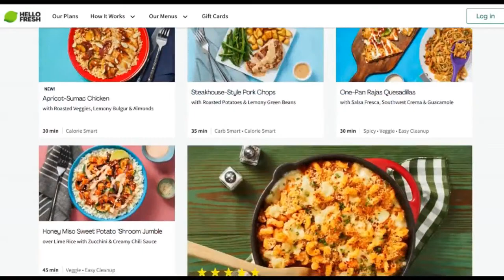How to Recruit a Spy with Robin Dreeke, Gavin Stone and Law & Lumber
How do you recruit a spy? How to you talk to people to win them over to your team? Robin Dreeke was the Chief of the Counterintelligence Behavioral Analysis Program in the FBI and Gavin Stone was formerly with the British Ministry of Defense. They join Rob of Law & Lumber and me to discuss.

@rdreeke is a best-selling author, professional speaker, trainer, facilitator, and retired FBI Special Agent. He was also the Chief of the Counterintelligence Behavioral Analysis Program. Robin has taken his life's work of recruiting spies and broken down the art of leadership and relationship building into Five Steps, to TRUST.

@GavinStoneAuthor is a former civil servant for the British Ministry of Defense & Previous freelance Security, Intelligence & Covert Surveillance contractor & Trainer, turned Author.